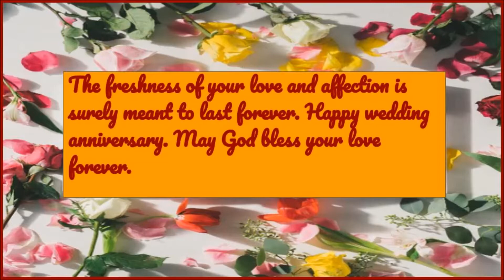Happy Wedding Anniversary friend !! Wedding Anniversary wishes greetings, sayings, quotes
Happy Wedding Anniversary friend-Shaadi Ki Salgirah
best Happy Anniversary wishes and wedding Anniversary greetings.
Happy Anniversary status . Wedding Anniversary wishes greetings, sayings, quotes .

NIDHI THAKUR'S VLOG